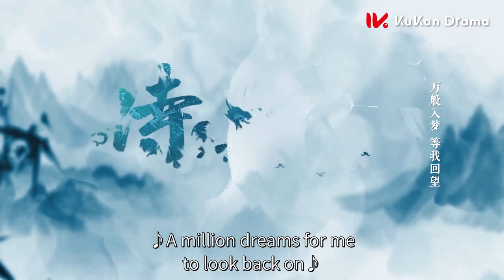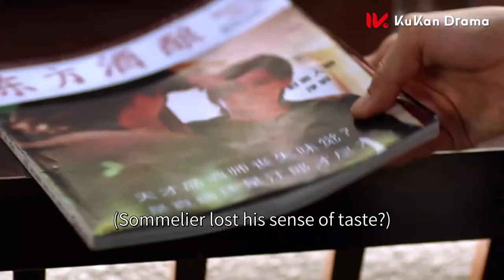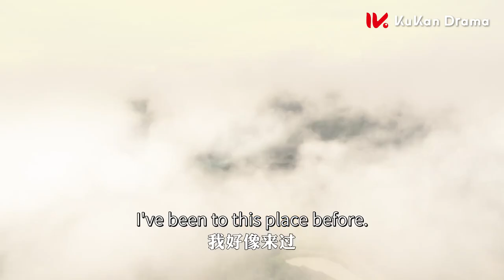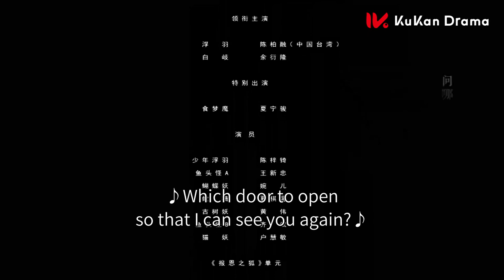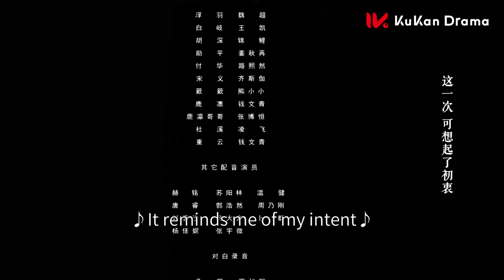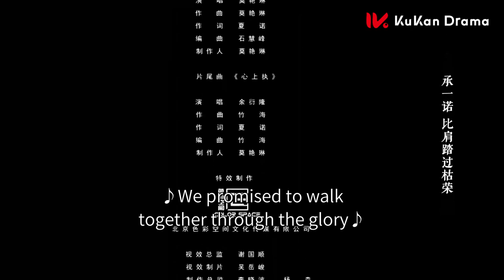【絕世神醫救死扶傷的背後竟隱藏著殘酷真相】《寄生之櫝 The Parasitic Cure》全集 FULL | 侍酒令 | 奇幻 古裝 | KUKAN DRAMA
《寄生之櫝 The Parasitic Cure》（侍酒令 Order of the Sommelier）奇幻、古裝
主演：陳柏融、余衍隆、

鹿凜作為一名醫生，心中最難以放下的執念就是自己的哥哥發生了意外，但是身為醫生的他卻無法拯救哥哥的性命。白岐為了讓他放下心中執念，便說起了一個同為醫者的兄弟倆，卻因為不同的理念而走上了不同道路的故事。

00:00 片頭 Opening Theme
01:08 加入會員搶先看 Join Membership Watch Full in Advance